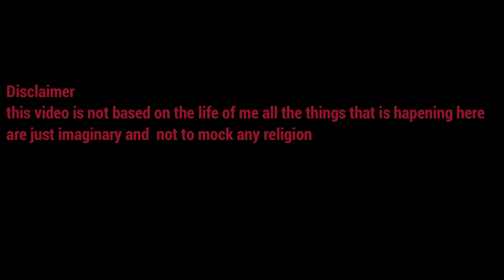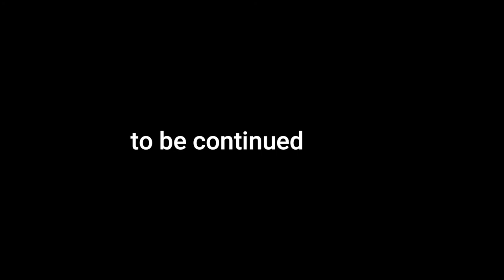EID with parents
hello guys Eid Mubarak to you this is my first comedy video in that my head was not seen in the last of the video so sorry for that next week Friday
parent-teacher meeting in that I will improve with that